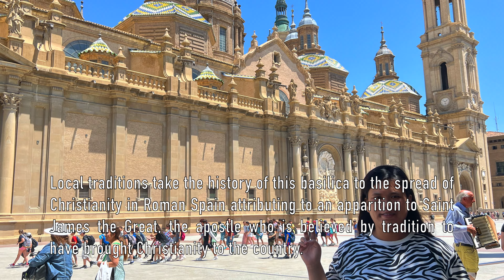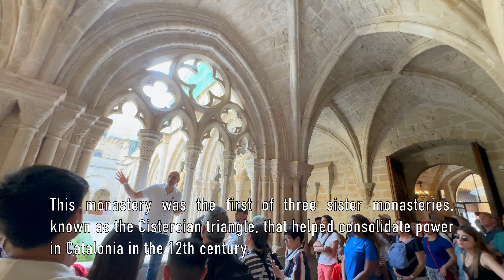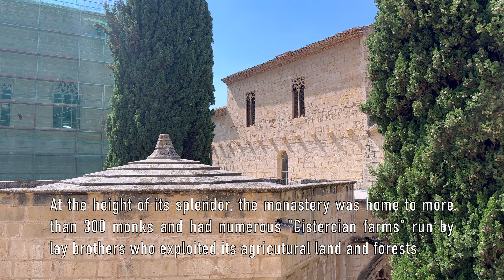Pilar Basilica, Zaragoza - Poblet Abbey, Catalonia - Monserrat Abbey, Catalonia in Spain 4K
Basilica del Pilar : The Our Lady of the Pillar Basilica is a Catholic church in the city of Zaragoza, Aragon (Spain). The basilica's titular is the Blessed Virgin Mary under the title of Our Lady of the Pillar, praised as "Mother of the Hispanic Peoples" by Pope John Paul II. It is reputed to be the first church dedicated to Mary in history.

Poblet Abbey: Poblet Abbey, otherwise the Royal Abbey of Santa Maria de Poblet (Catalan: Reial Monestir de Santa Maria de Poblet), is a Cistercian monastery, founded in 1151, located at the foot of the Prades Mountains, in the comarca of Conca de Barberà, in Catalonia (Spain). It was founded by Cistercian monks from France. The main architect was Arnau Bargués.

Santa Maria de Montserrat Abbey: Santa Maria de Montserrat  is an abbey of the Order of Saint Benedict located on the mountain of Montserrat in Monistrol de Montserrat, Catalonia, Spain. It is notable for enshrining the image of the Virgin of Montserrat. The monastery was founded in 1025 and rebuilt between the 19th and 20th centuries. With a community of around 70 monks, the abbey is still in use to this day.